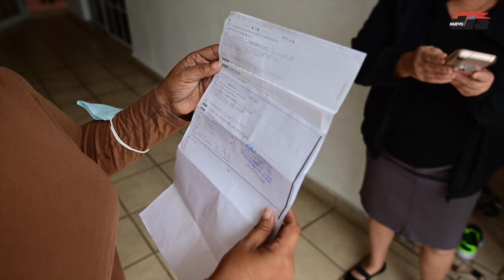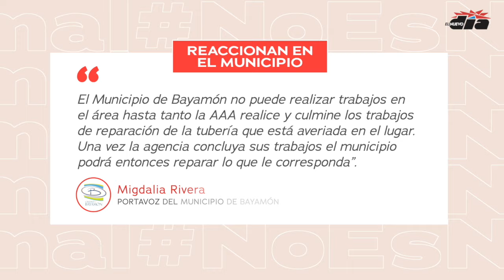“Se ve una cueva para allá abajo”: la tierra se abre y forma enorme cráter en urbanización de Bayamó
En este episodio de NoEsNormal, residentes de Los Dominicos temen que sus casas se sigan hundiendo tras el colapso hace varios meses de una tubería de la AAA.